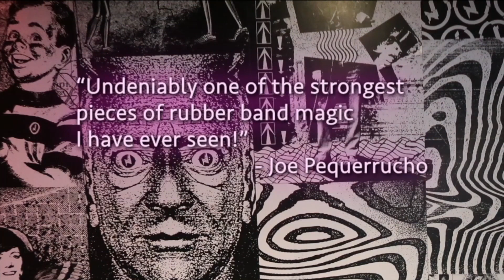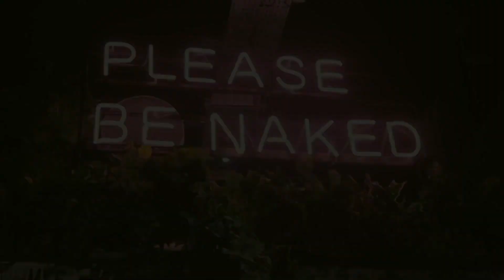LAZY MAN'S PENETRATIONS by Danny Urbanus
One of the best rubber band penetration you will ever see!

"This is so visual, I can watch it all day" -Hanson Chien
"You must try this!" -Bacon Fire